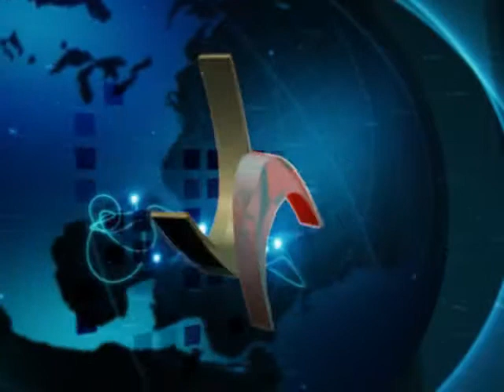RUBEN RUBIO HERNANDEZ.wmv